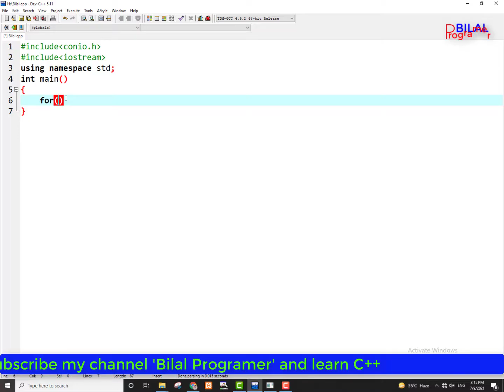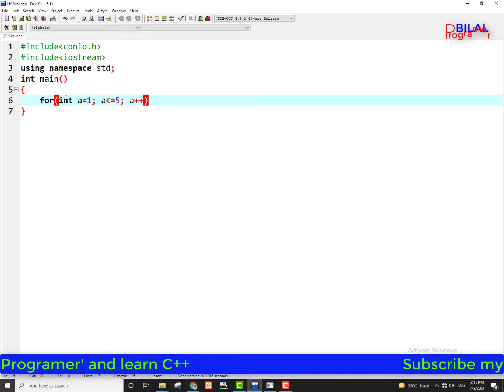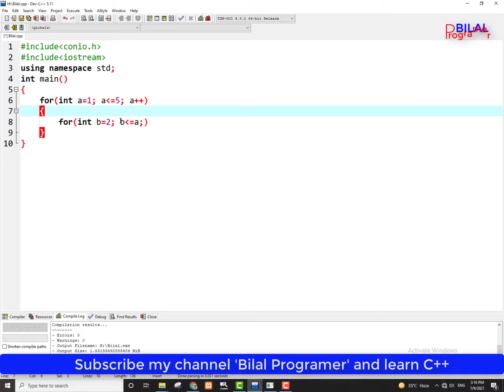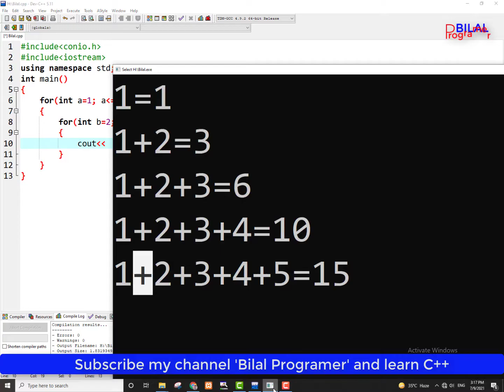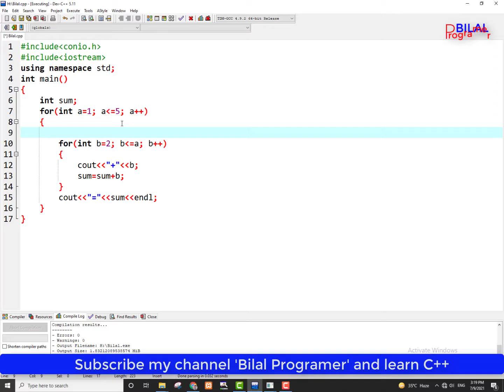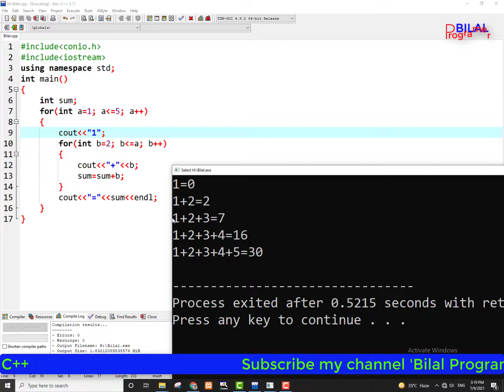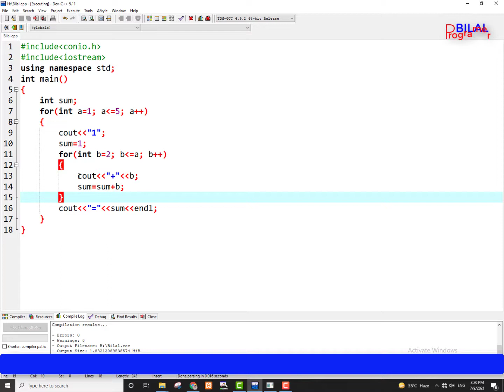Pattern and shapes using nested for loop in C++ Urdu/Hindi tutorial 2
2 Pattern and shapes using nested for loop in C++ Urdu/Hindi tutorial

For Loop with Example Program in C++

Print name and statement using for loop in C++

Print counting from one to n number using for loop in C++

Print reverse counting from n to one using for loop in C++

Find sum and show number between given rang using C++

Maximum and minimum number between given rang using for loop in C++

Find Average and sum between given number using for loop in C++

Print number and their squares between given range using for loop in C++

Print Table between given number using for loop in C++

Factorial using for loop in C++